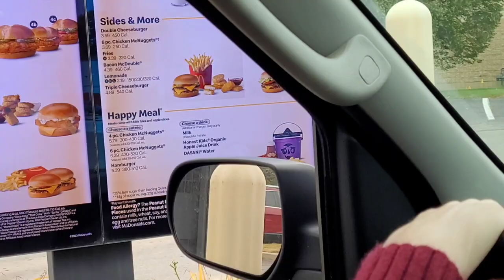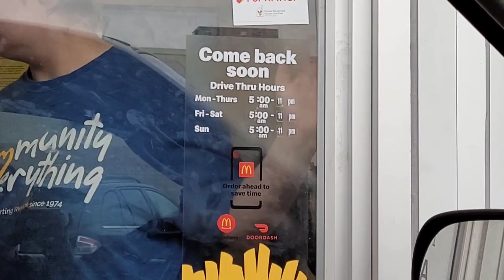McDonald's BOO Buckets are back for 2023! 👻 Here's our review!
First time at McDonald's in Forever... We went to get all 4 of the 2023 BOO Buckets, but they only had one! Here's our silly review on the BOO Bucket happy meal. enjoy! 👻